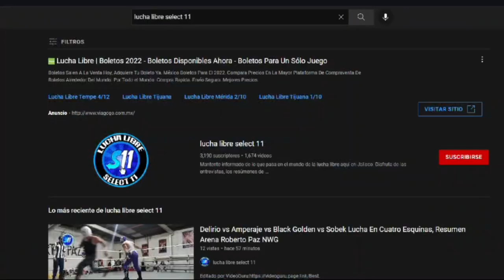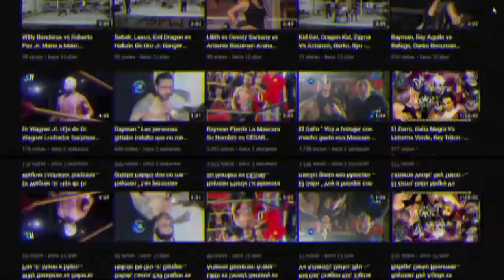Pre-Show Promociones Rivers